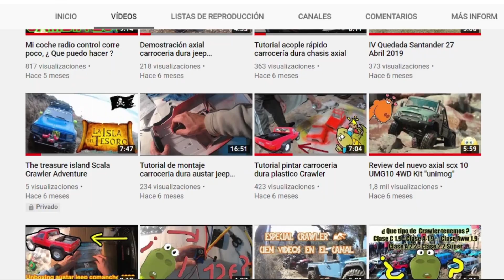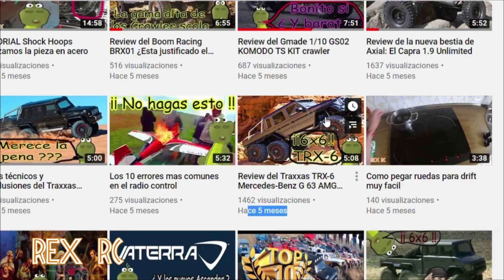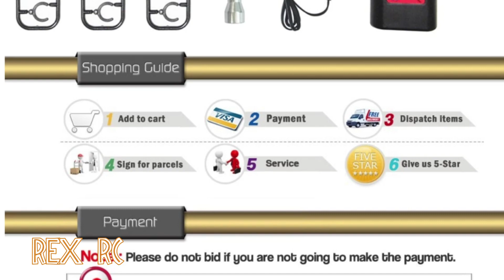Review del HG P601 6x6 Scala Crawler RTR